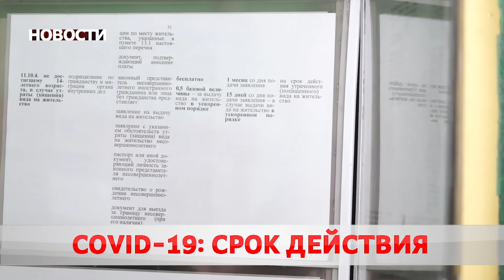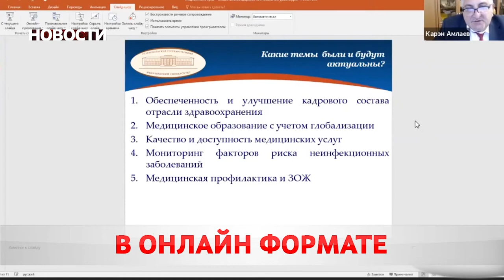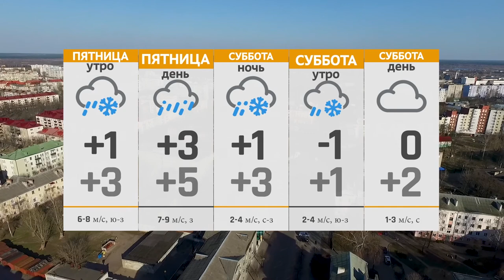Новости 26 11 2